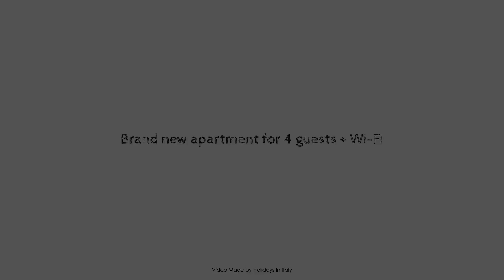Brand new apartment for 4 guests + Wi-Fi, Trieste, Italy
Searching For
1. Brand new apartment for 4 guests + Wi-Fi - Trieste
2. Brand new apartment for 4 guests + Wi-Fi - Trieste Virtual Tour
3. Brand new apartment for 4 guests + Wi-Fi - Trieste Rooms
4. Brand new apartment for 4 guests + Wi-Fi - Trieste Amenities
5. Brand new apartment for 4 guests + Wi-Fi - Trieste Videos
6. Brand new apartment for 4 guests + Wi-Fi - Trieste Offers
7. Brand new apartment for 4 guests + Wi-Fi - Trieste Deals
Audio Credit:
Track Title: Reasons To Hope
Artist: Reed Mathis